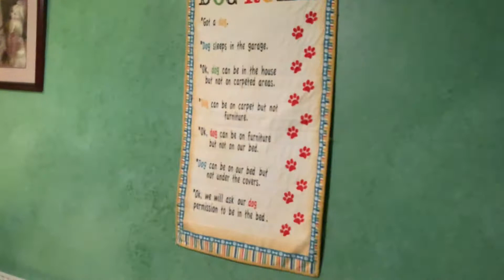Looking Around Their Night Room